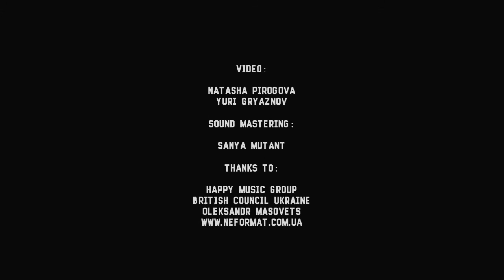Gabriel Bruce - 5 - Cars Not Leaving - Live@Sentrum [05.06.2016]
Gabriel Bruce - 5 - Cars Not Leaving
London / Great Britain (alternative rock, indie pop, indie rock)